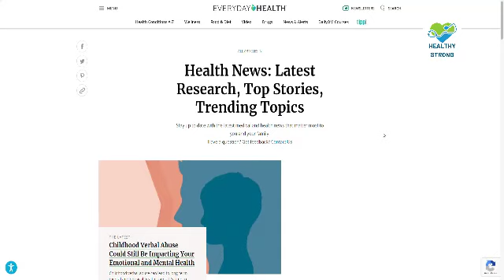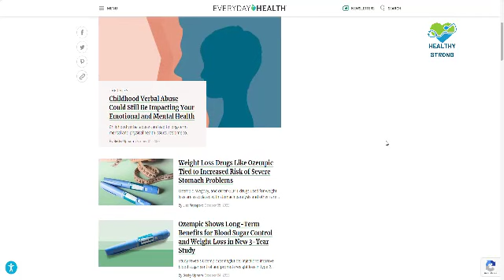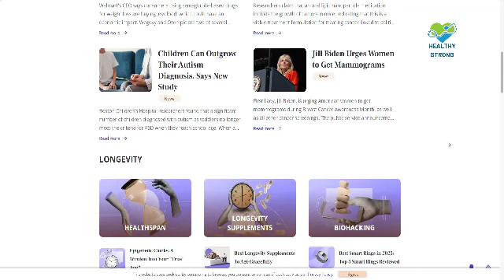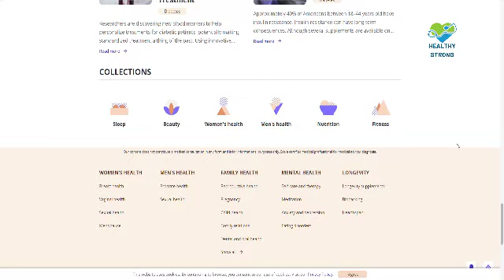Rzeczy do zrobienia zaraz po przebudzeniu. Są trzy rzeczy!!!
Wskazówki i porady, psychologia i naturalne środki zaradcze